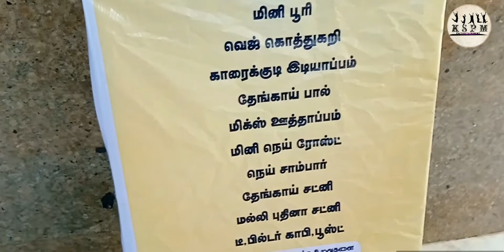அறுசுவை நல்லம்மாள் விருந்து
இது போன்ற நிகழ்ச்சி ஒளிபரப்பு செய்ய KSPM channel தொடர்பு கொள்ளவும்...